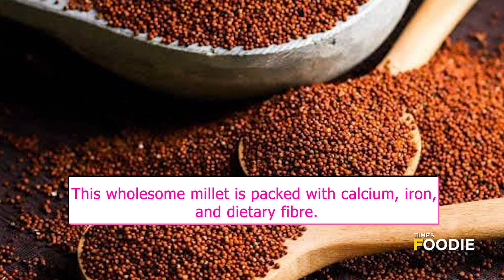How to make Andhra's Ragi Dibba Roti - a healthy millet dish!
Ragi Dibba Roti is a traditional Andhra dish made from finger millet flour, known for its rich flavour and nutritious benefits. This simple dish perfect for a filling breakfast is packed with all the power of millets to make sure you're fuelled up for the day.